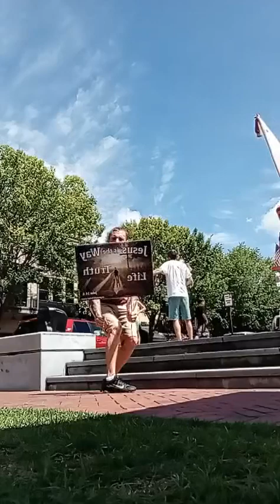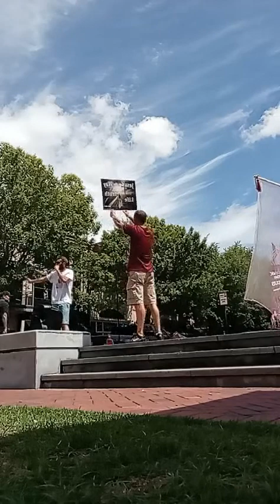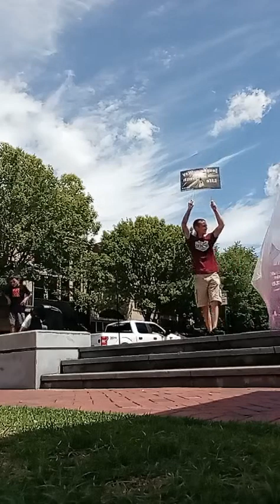downtown worship and preaching 🙌